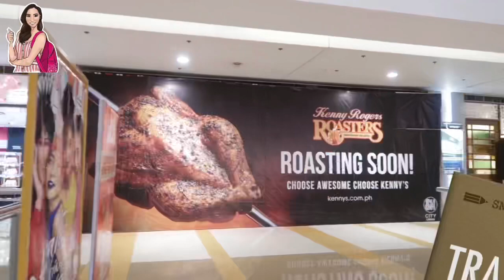SM City Lucena Inside Tour |Lucena City, Quezon Philippines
Hello everyone, I’m Chloe your Morena Lakwatsera. On this channel, I will be sharing a piece of my life and my love for traveling.
P.S. New pinay youtuber here!  :) and first time Kong mag edit sa iPad using iMovie Kaya iba po yung template compare sa mga past vlogs ko. :)

May nag request po ng SM lucena tour so here it is. Para po sa mga first time na mapapadpad sa SM Lucena ito na po yung bago. Madami na pong bagong bukas na restaurants and milk tea shops. :) Enjoy watching!

Thank you for your support and Kung meron po kayong content suggestions related to travel and food reviews comment Lang po.

Editing App: iMovie on iPad